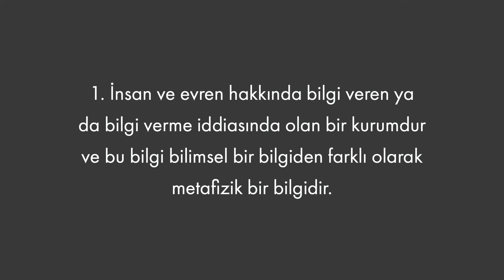Ortaçağ: Din Felsefesi Nedir; Ne Değildir? | Felsefe Tarihi 19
KATIL Özelliği ile üye olarak kanalı desteklemek ve ayrıcalıklardan faydalanmak için:
Felsefe tarihi serisinin 19 bölümden itibaren bir süre Ortaçağ'ı konu edineceğiz. Fakat Antikçağ'dan bambaşka bir yöne doğru evrildiğimiz için doğrudan ortaçağın ünlü düşünürlerinden isim isim bahsetmek istemiyorum. Hıristiyanlığın doğuşundan 14. yüzyıla kadar Avrupa’da felsefe din adamlarının tekelindedir. Katolik felsefe bir kurumun Katolik kilisesinin felsefesidir. Felsefe ile inancı savunmak için ilgilenilmiştir. Vahyin geçerliliğini kabul etmeyenlerle tartışmayı olanaklı kılmak adına akla başvurulmuştur. Dolayısıyla felsefe kilisenin bakış açısıyla yazılmıştır. Bu nedenle Ortaçağ düşüncesi, din felsefesinin ne olduğu ve teolojiden farkı, Ortaçağ geçiş dönemindeki inançlar anlatılmadan anlaşılır olmayacaktır.

Bu yüzden Ortaçağ'ın bu ilk hazırlık bölümünde din, din felsefesi, dogmatizmin ne olduğu, zorunluluk ve nedensellikten söz edeceğiz.